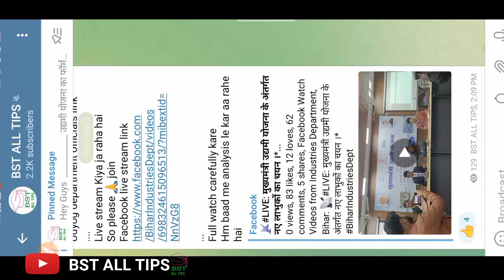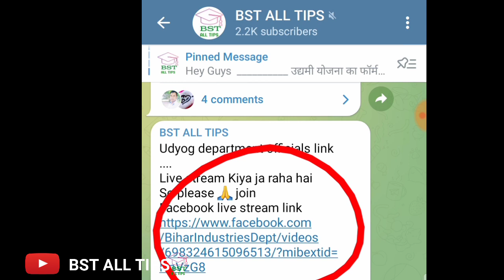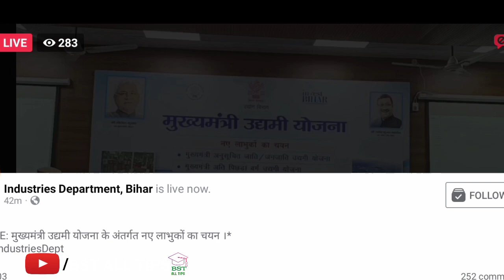lottery system Facebook live: उद्यमी योजना नए चयनित अभ्यर्थियो का कंप्यूटरीकृत रेंडमाइजेशन पद्धति।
lottery process face liye
Randomisation process Facebook live stream link
शाम तक न्यू लिस्ट जारी किया जाएगा
so please 🙏 wait kijiye
Udyog department officials link
Live stream Kiya ja raha hai
So please 🙏 join

Full watch carefully kare
Hm baad me analysis le kar aa rahe hai

आज दिनांक 3 जनवरी 2023 को मुख्यमंत्री उद्यमी योजना के तहत अंतिम तिथि (31 डिसेंबर 2022) तक प्राप्त आवेदन पत्रों में से लाभुकों का चयन कंप्यूटरीकृत रेंडमाइजेशन पद्धति से उद्योग विभाग में 11:30 से किया जाएगा।चयन के बाद लाभुकों का विवरण MMUY के पोर्टल पर अप लोड कर दिया जाएगा।
UDYAMI YOJNA: Randomisation process ।। चयन कंप्यूटरीकृत रेंडमाइजेशन पद्धति।। 03/01/2023।।